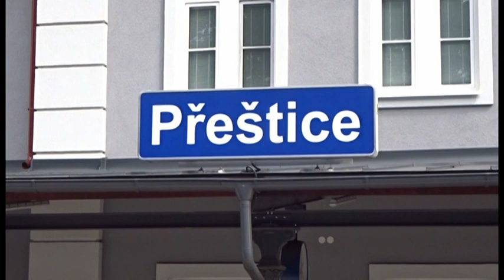JEŠTĚ TO JEZDÍ - 596.díl - S brejlákem 754.066 do Klatov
V důsledku výluky mezi Plzní a Dobřany jezdily rychlíky Berounka mezi Klatovy a Přešticemi v upravených časových polohách. Spoje jedoucí až ze Železné Rudy jely až do Přeštic bez přepřahu - tedy s některým z plzeňských brejláků. Nám se podařilo zachytit toho nejhezčího - Rudého ďábla T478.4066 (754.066), a to opravdu na poslední chvíli - po příjezdu R 768 na Železnou Rudu tento krásný stroj zastihla neschopnost a trvalo několik hodin, než byla celá souprava odtažena ,,bleskáčem" 754.057 do Plzně.